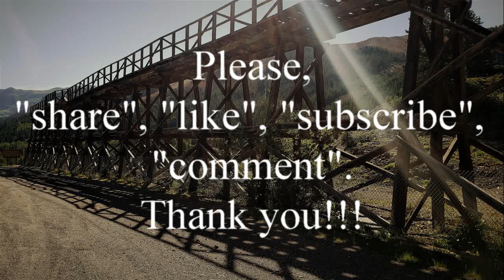Suspense, Cat and Mouse, March 30th 1944, mystery thriller series, old time radio classic series OTR